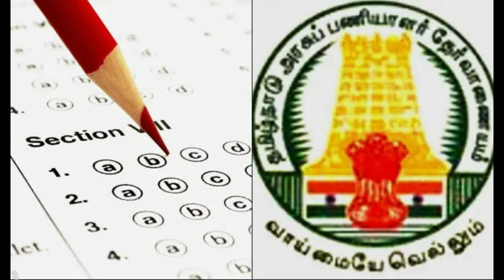Breaking | டிஎன்பிஎஸ்சி தேர்வு நீதிமன்ற வழக்கு